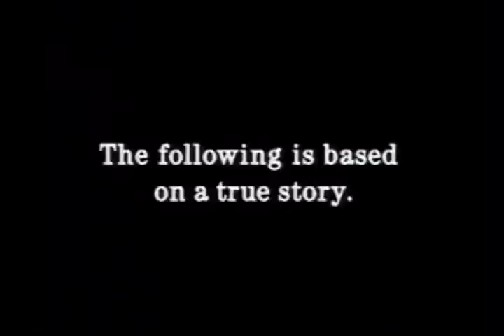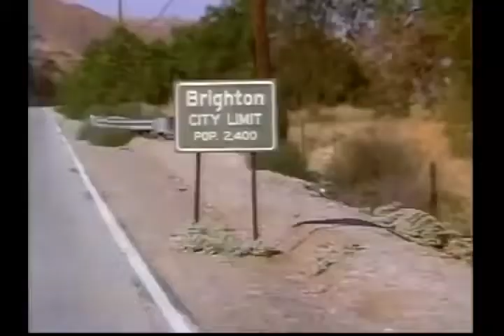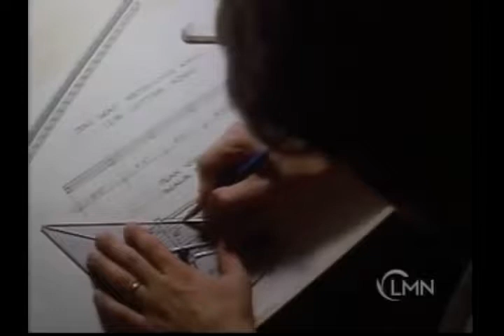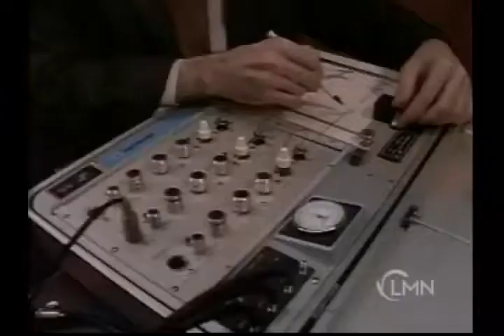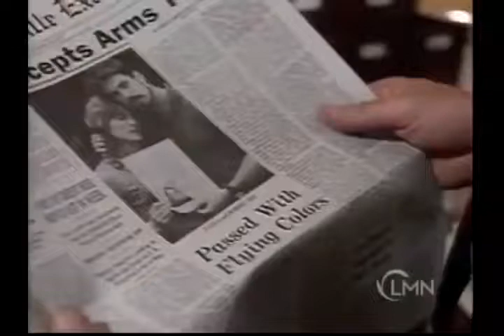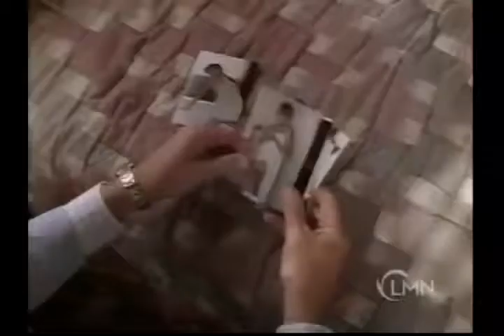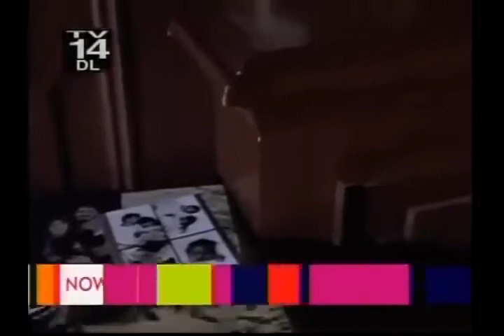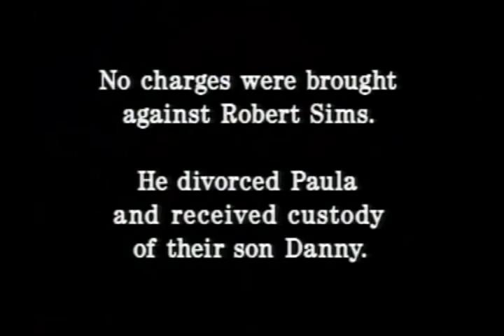Based on a True Story Precious Victims Lifetime Movies New